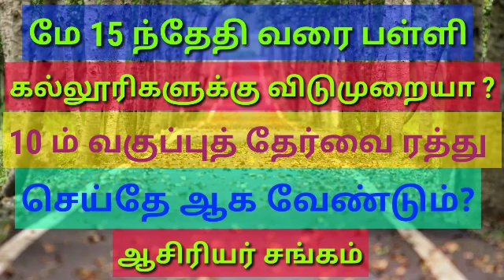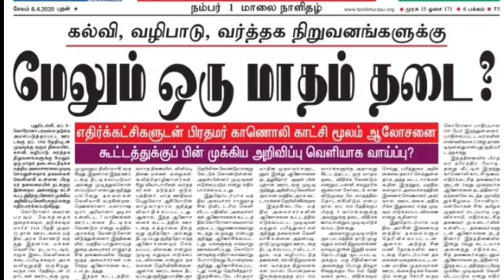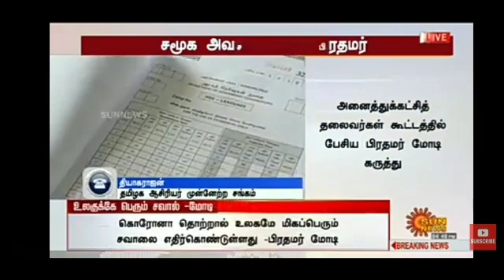மே 15 வரை பள்ளி/ கல்லூரிகள் மூடல் ?? 10 ம் வகுப்பு தேர்வை ரத்து செய்தே ஆக வேண்டும் -- ஆசிரியர்சங்கம்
மே 15 வரை பள்ளி/ கல்லூரிகள் மூடல் ?? 10 ம் வகுப்பு தேர்வை ரத்து செய்தே ஆக வேண்டும் -- ஆசிரியர் முன்னேற்ற சங்கம் கோரிக்கை